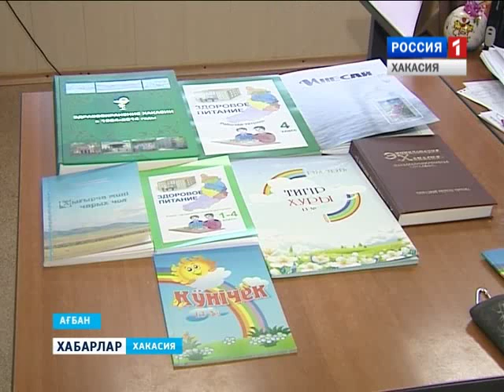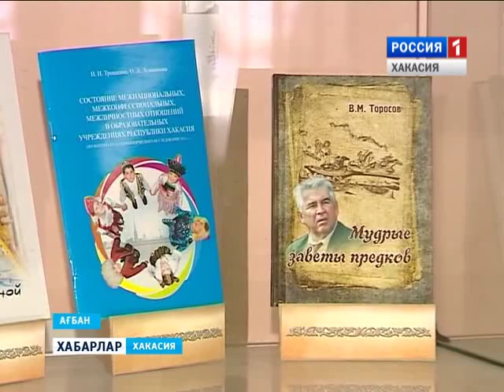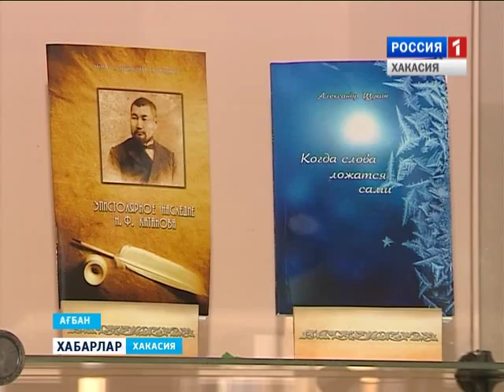Хакасское книжное издательство 22 12 2015